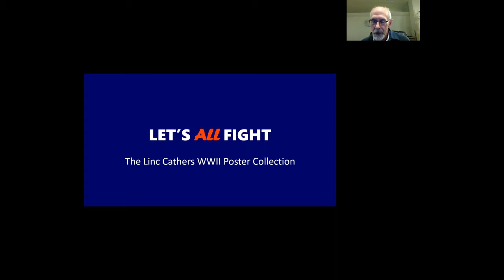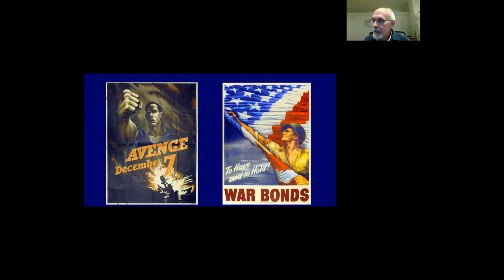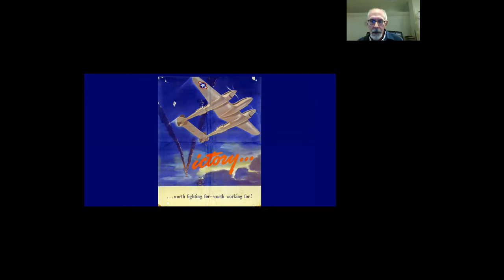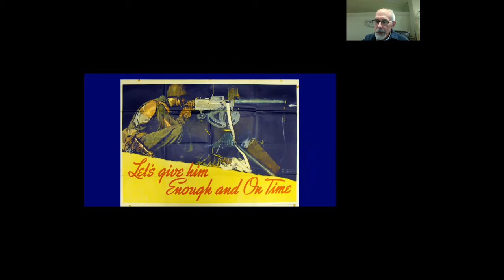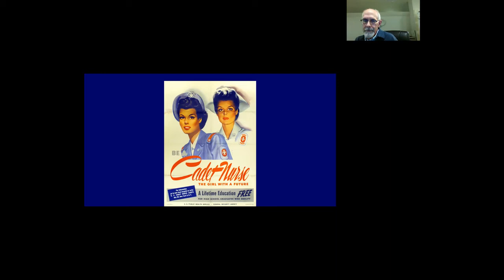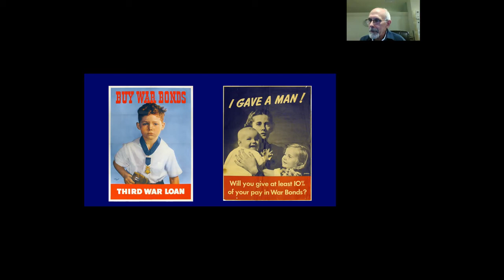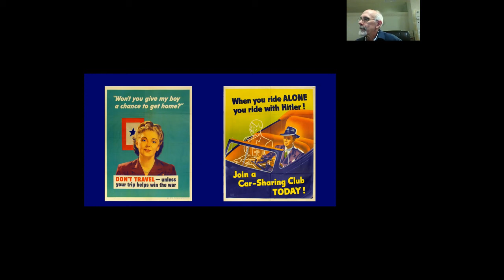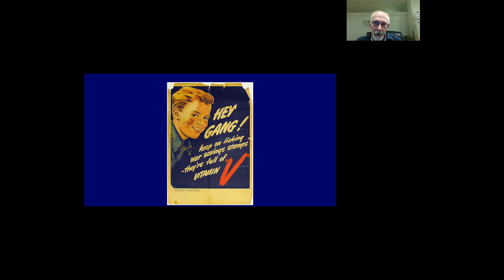Virtual Gallery Talk with Museum Director Tim Weidner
Chapman Director Timothy Weidner presenta a Gallery Talk about the WWII Poster Exhibit, Let’s ALL Fight. His talk features highlights from the exhibit, including some of his favorite images and information about some of the artists who created the posters. Viewers are able to see details that contributed to the effectiveness of the campaign to build support for the war.